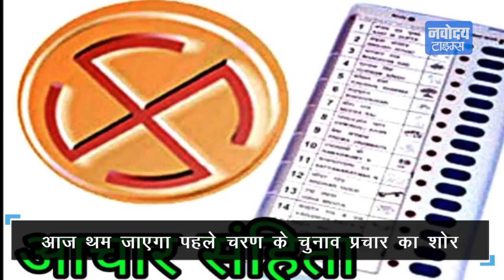Ghaziabad में थम जाएगा आज चुनाव प्रचार, इन प्रत्याशियों के लिए सभी दलों ने की वोट देने की अपील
लोकसभा चुनाव के पहले चरण की वोटिंग के लिए आज शाम से गाजियाबाद में चुनाव प्रचार थम जाएगा... ऐसे में अब सभी दलों ने वोटरों को लुभाने के लिए पूरी ताकत लगा दी है और सभी अपने स्टार प्रचारकों और बड़े नेताओं को बुला रहे हैं।